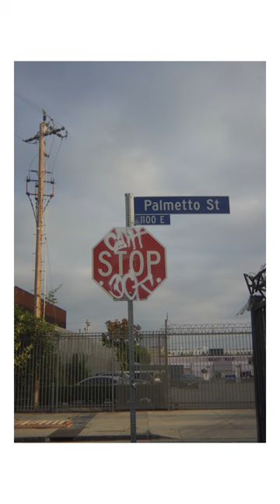Making a dispolens for my Sony a6400 out of a disposable Kodak film camera.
Making a dispo lens so my Sony a6400 can look like a $15 Kodak disposable film camera. ⁣